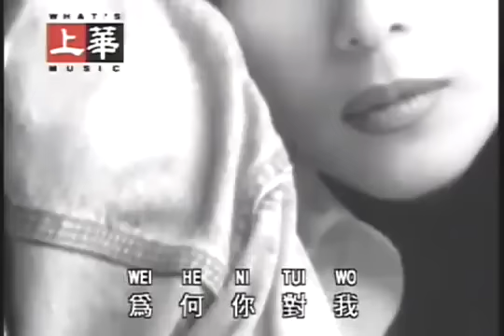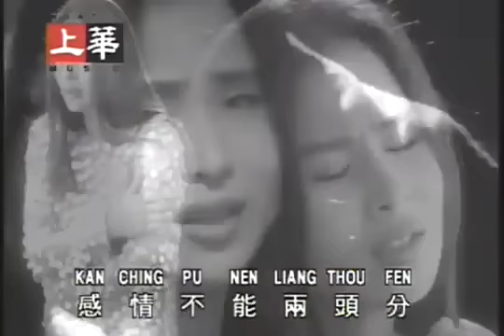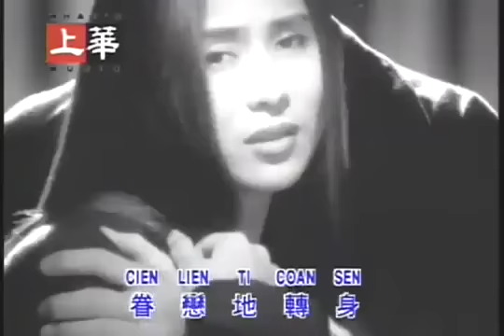Ai Ni Se Fen Lei Chi Fen